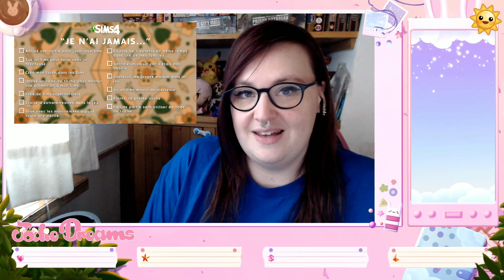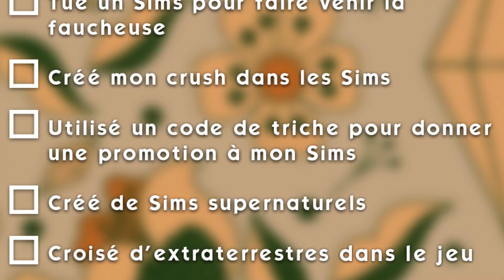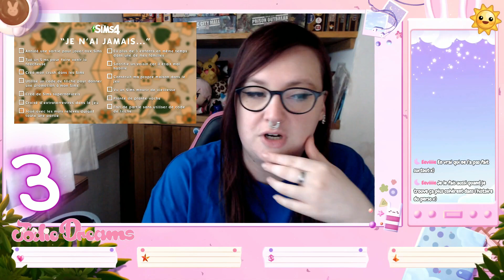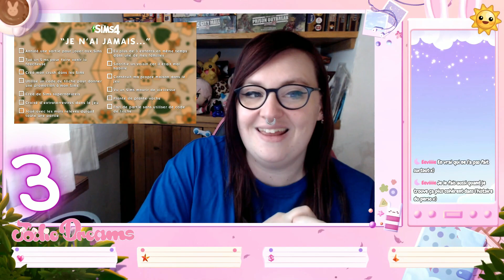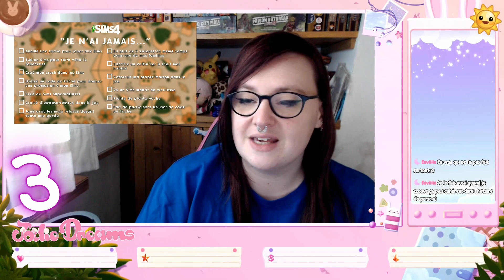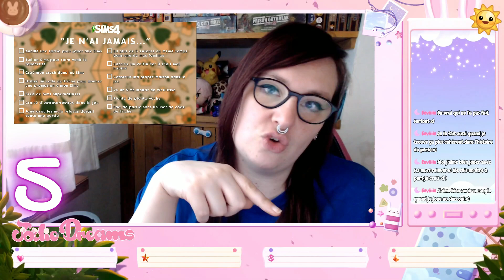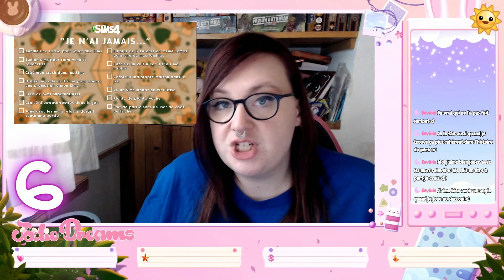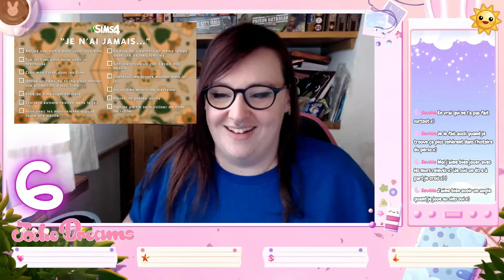🤣 JE N'AI JAMAIS... version SIMS 4 !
Un petit "Je n'ai jamais version Sims 4 !" N'hésite pas à commenter et à me dire ton score en commentaire !

🎼 Musiques utilisées 🎼
• Générique : Smoke Jacket Blues - TrackTribe
• Dive Down - VYEN
• Drunken Countess -  Verified Picasso
• Dynamite - Patrick Patrikios
• Happytoseeyou - Sarah, The Instrumentalist
• Homer Said - Dyalla
• No Talk - VYEN